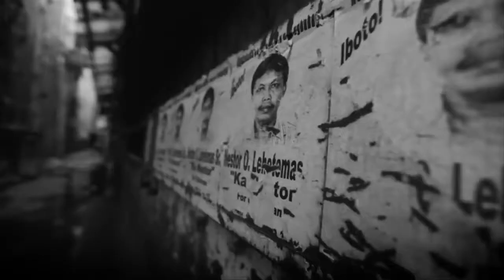Slapshock - The crown (Feat-Apl.de.ap)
Album - Night owls